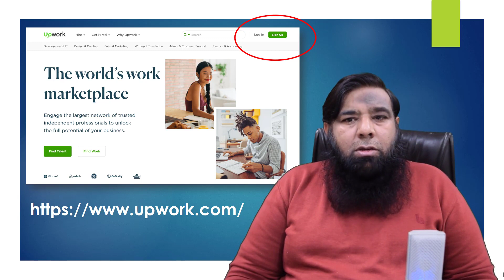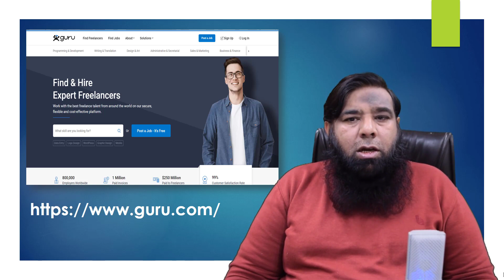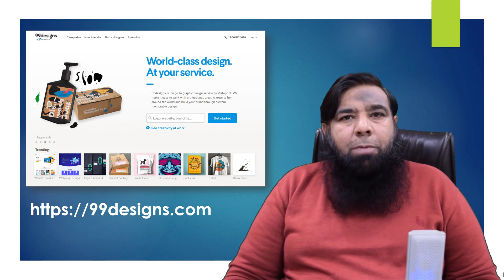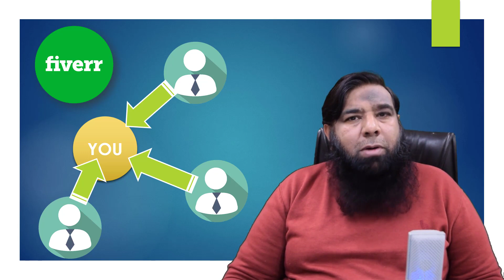Best Freelancing Websites | Online Earning Websites | How to Start Freelance in Pakistan.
In this video we will tell you about freelancing and about best freelancing websites for online earning and complete procedure , How to start freelancing in Pakistan.
In this video we will cover the following topics:
1. Introduction of Top Freelancing Websites.
2. What is Fiverr.
3. Introduction of Fiverr and about Fiverr Course in Urdu and much more.

I am Shahid Naeem and I will teach you every detail you want to learn about computer softwares step by step in Urdu and Hindi. We will learn from basic level to advance level. I am here to teach you everything for free at this platform. Every computer user should have basic softwares knowledge because it is need of time and also source of earning. If you have any question then feel free to contact me and just drop your question in comments section, I will try my level best to respond you as soon as possible.